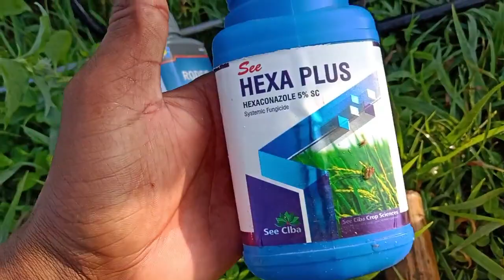Today I Am Doing This Job With My Father | This Is My Real Life